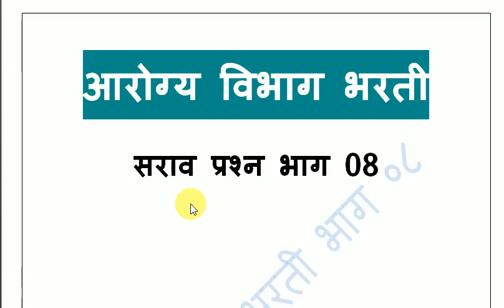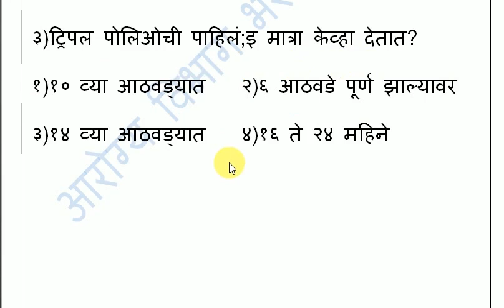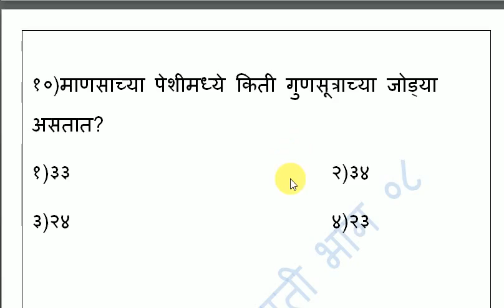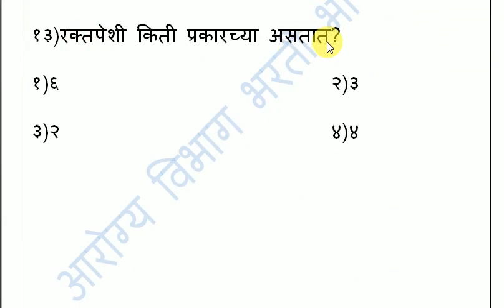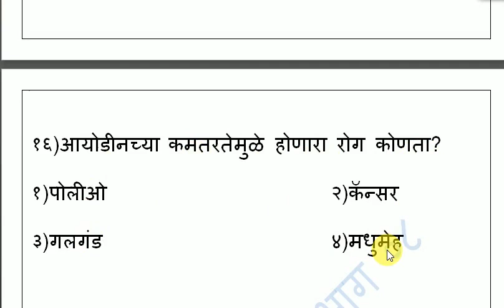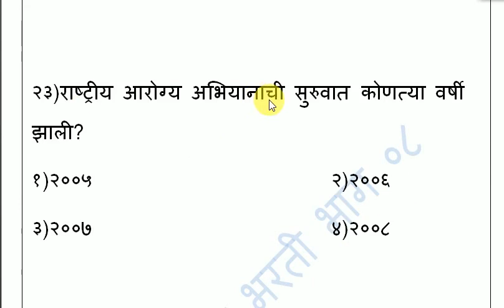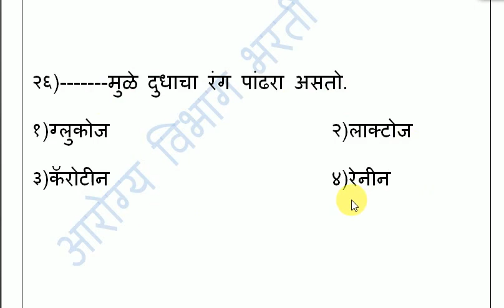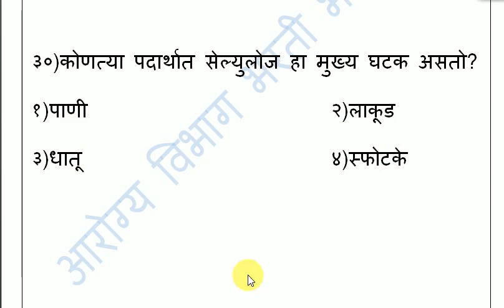आरोग्य विभाग भरती सराव प्रश्न भाग 08